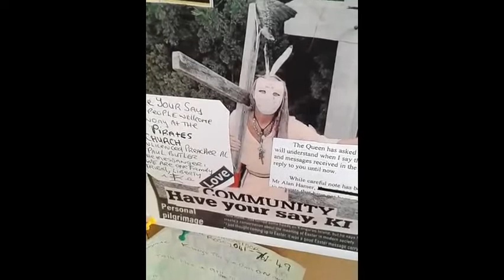Mind Control, MK Ultra, and My Experience of them in Alternative Lifestyles